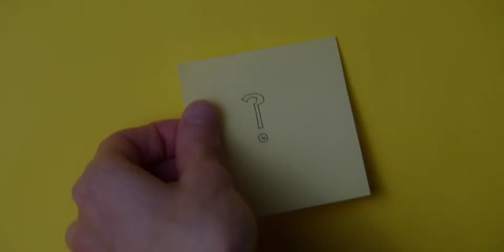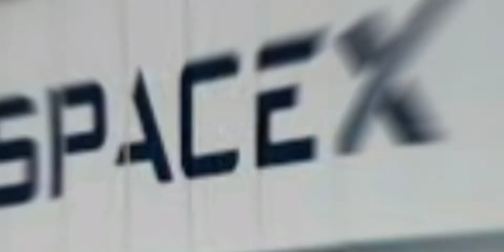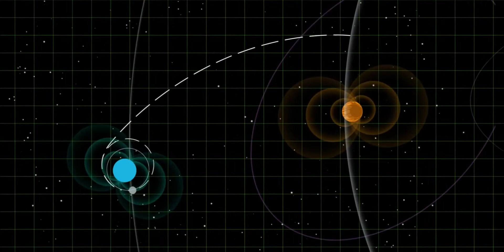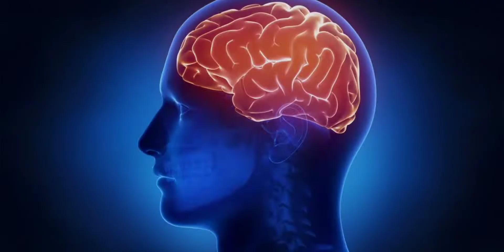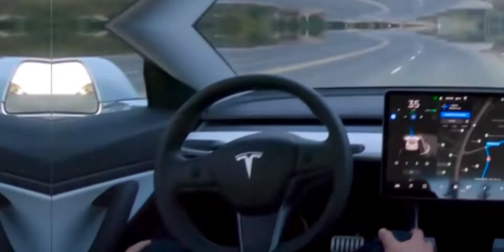Elon Musk की सपनों की दुनिया कैसी होगी 🤔😱 | Top 5 Dreams of Elon Musk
Hello Jigyasu people's,
In this video we talk about dreams of Elon Musk . How Elon musk make science fiction as reality,  How Elon musk will collonize humans in Mars ? How Elon musk connect human brain with machines and smart phones , Elon Musk on self driving car, Elon musk on Hyperloop train .
So, watch complete video you will get answer of all these questions.

Video Credits :- Spacex, Tesla , Virgin Hyperloop